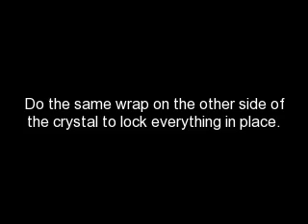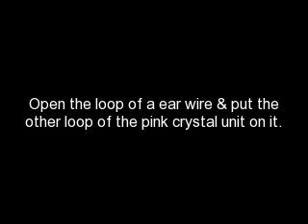Pink Crystal Earrings Tutorial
Watch how, with some simple wire work and basic beading skills, I turn a collection of crystals into a pair of dainty pink earrings.